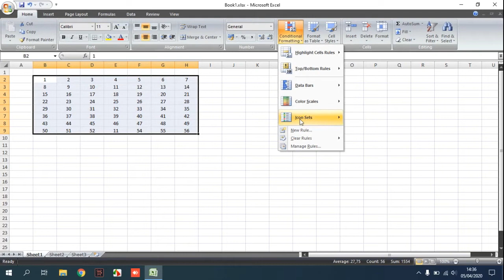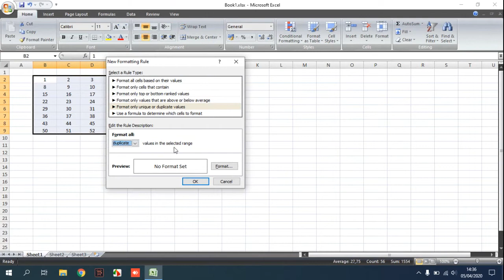Excel Remove Duplicate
This video will show how to solve Excel Remove Duplicate.